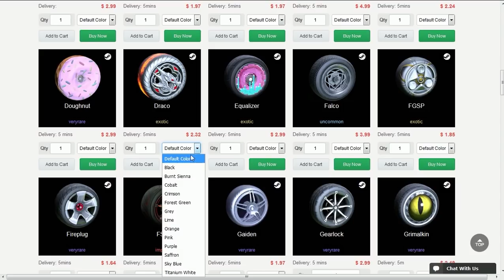TOP 10 - OS MELHORES CARROS DO ROCKET LEAGUE!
Fala gurizada, Vagabbss aqui com mais um vídeo de Rocket League, e dessa vez falando minha lista dos Top 10 melhores carros do jogo na MINHA opinião. Espero que gostem :)